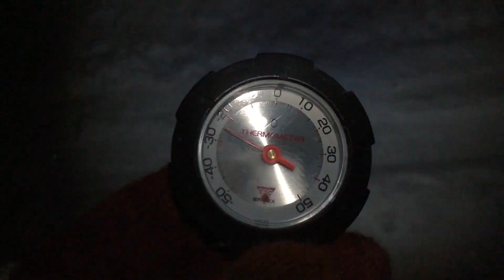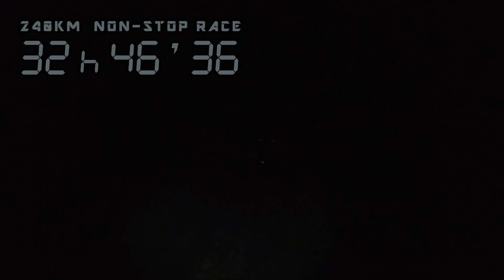極寒-30℃アラスカ240kmマラソンへの挑戦(Iditarod Trail Invitational 2019)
-30℃の極寒アラスカ。
汗をかくとすべての衣類は凍りついていく。ひとつの判断ミスで手足を失う恐れがある。極地用のウェア、寝袋、食料、燃料などを積んだ15kgのソリをひきながら、制限96時間以内にゴールを目指す。寒さと孤独に耐え、4日間の睡眠は計5時間のみだった。Iditarod Trail Invitational 2019.2

【クラブ会員募集】
北田雄夫の挑戦を応援する、一緒楽しむ仲間はこちら。

【公式WEBショップ】
オリジナルのTシャツ、キャップ、サイン書籍などのご購入はこちら。

【北田雄夫】
アドベンチャーランナー。日本人初の7大陸走破。情熱大陸出演。

【自己紹介】
2014年からアドベンチャーの世界に飛び込み、4年をかけて日本人初の世界7大陸（第1章）を達成しました。2018年からの第2章は世界4大極地の最高峰レース走破（サハラ砂漠1000km・ヒマヤラ山脈850km、極寒アラスカ1600kmなど）に挑んでいます。
「見たことのない景色」と「前人未到の物語」をつくりたいと思っています。

 【アドベンチャーマラソン】
地球の果てを走る、世界で最も過酷なマラソン。
砂漠・ジャングル・山岳・寒冷地（南極、北極圏）などの極地で、自らの衣食住を運びながら、数百キロ以上を競う。賞金はゼロ、すべて自己責任。